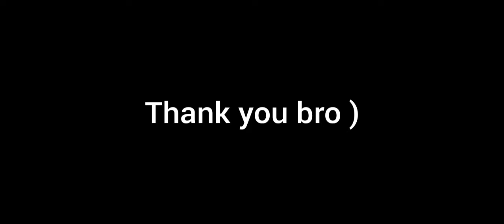new update stick war 3 coming soon .....